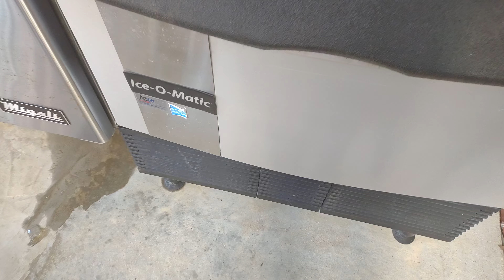Compressor delay: failed startup of the ice o matic ice machine